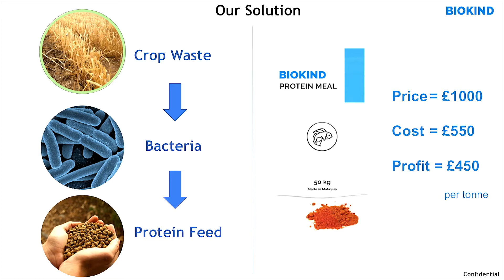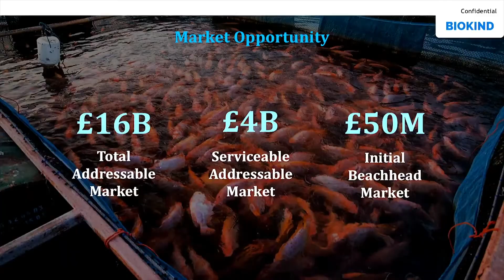Biokind - Startup - Full Pitch - FoodBytes! London 2018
Watch as Rui Lee of Biokind, a producer of sustainable protein feed for aquaculture, livestock and pets, presents at FoodBytes! London on September 13, 2018. Biokind received the Highly Commended Award for the best 1.5-minute pitch.

For more food and ag tech content,
Share your stories on Instagram @foodbytesbyrabobank